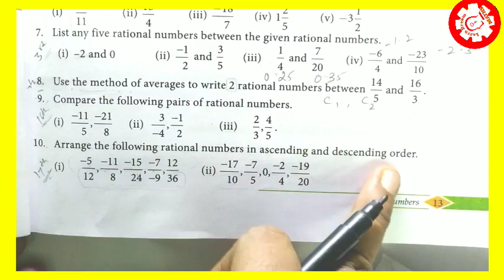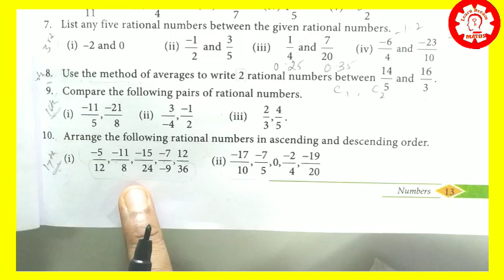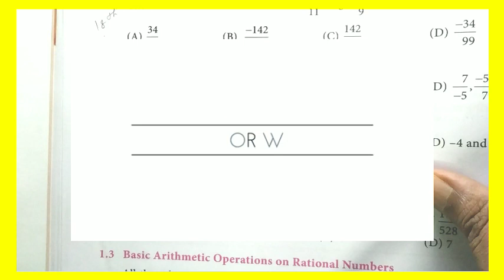தமிழில்!! 8 th STD Maths in Tamil/ tn Samacheer class 8 Maths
Hello viewers,
       This is a video with simple explanation regarding 8 th STD Maths Exercise 1.1

objective questions link.